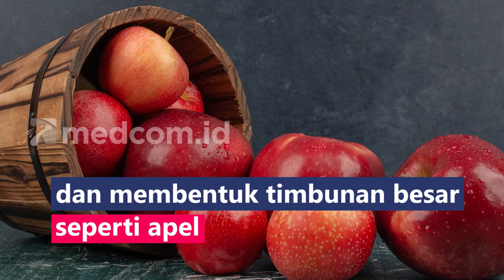Apple Cheeks, Istilah Gaul yang Lagi Trending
Melansir Kamus Oxford, Apple cheeks berarti pipi merah muda yang tampak bulat dan sehat. Apple cheeks merupakan bagian pipi yang cederung menonjol di wajah dan akan terlihat jelas ketika tersenyum atau tertawa. Senyum apple cheecks sendiri merupakan jaringan lunak yang ada di pipi, ketika tersenyum jaringan tersebut berkumpul di bawah kelopak mata dan membentuk timbunan besar seperti apel. Apple cheeks bisa didapatkan dengan teknik riasan perona pipi dipadukan dengan warna kulit alami untuk mendapatkan sedikit warna yang ditonjolkan saat tersenyum.